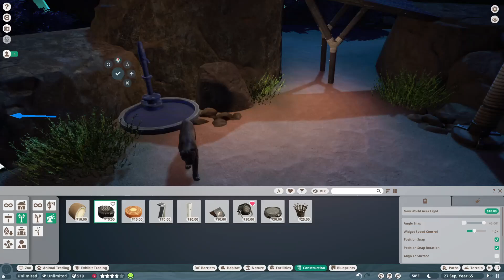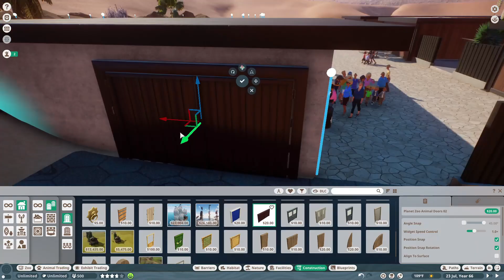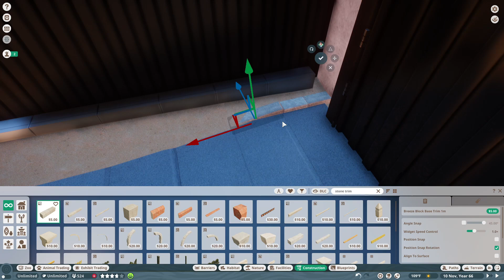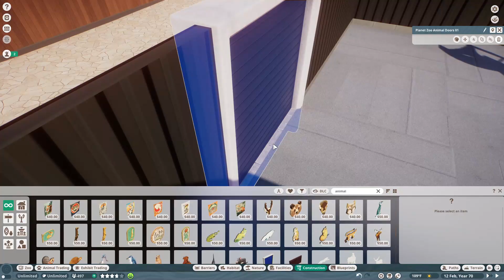Planet Zoo - Oasis Springs Cougar Staff Area Speed Build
We added some staff buildings, a concession stand, a restroom, and lighting to the area near our cougar habitat.